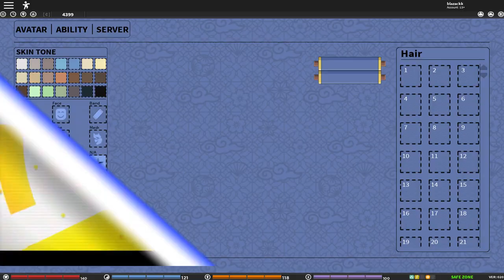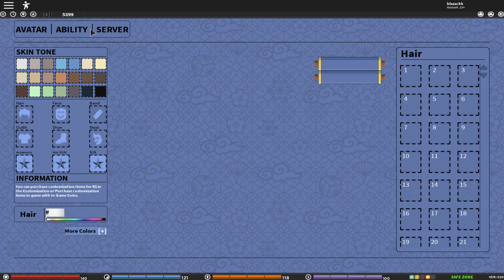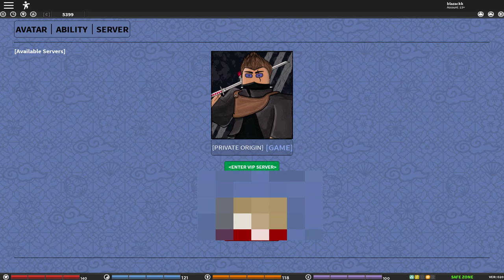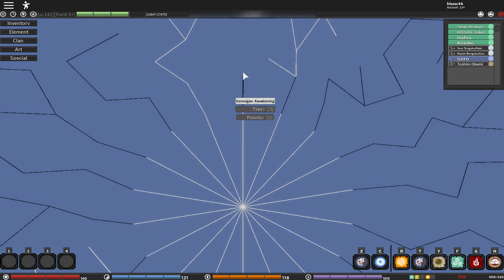|New Code| Tenseigan Full Showcase| Shinobi Origin Tengokupatri clan ch.26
|New Code| Tenseigan Showcase| Shinobi Origin Tengokupatri clan ch.26
Sengoku Coming Soon Guys!!!

alright so in today's video I will be showcasing tenseigan and it's chakra mode in shinobi origin, so it's just a full showcase of the clan the tengokupatri clan full showcase in shinobi origin